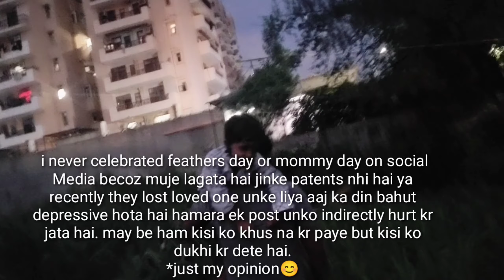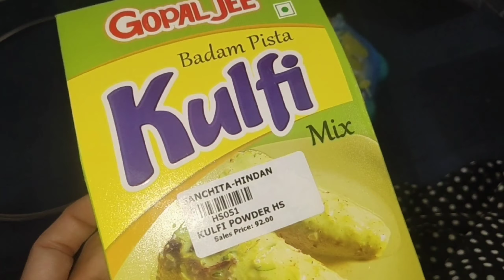करने कुछ गये किया कुछ और 🤦🏻/a random day in my life